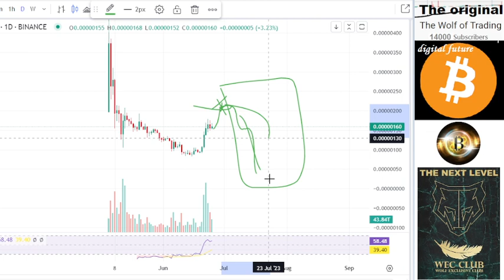PEPE Price Prediction